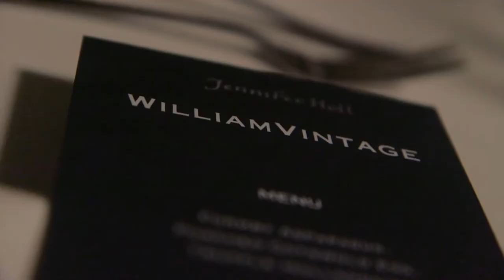The Annual WilliamVintage Dinner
Watch AmexStyle Ambassador, William Banks-Blaney, behind the scenes at the annual WilliamVintage Dinner! The annual WilliamVintage Dinner celebrates the legacy of fashion.